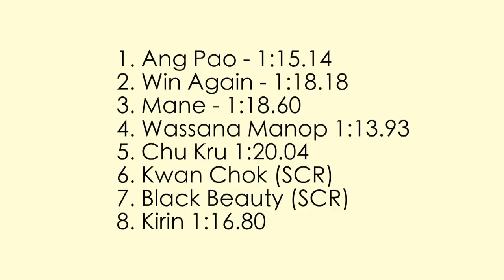Time Trial 1 (Speed Test) - 06/09/2023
1. Ang Pao 1:15.14
2. Win Again 1:18.18
3. Manee 1:18.60
4. Vassana Manop 1:13.93
5. Jukru 1:20.04
6. Kwan Chok (SCR)
7. Black Beauty (SCR)
8. Kirin 1:16.80